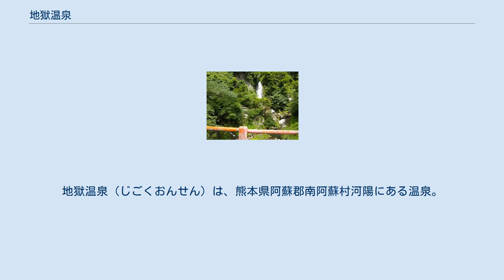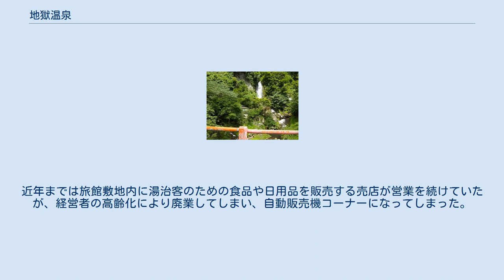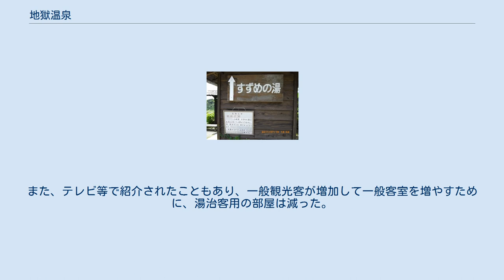地獄温泉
地獄温泉（じごくおんせん）は、熊本県阿蘇郡南阿蘇村河陽にある温泉。
温泉名の由来は温泉の裏山に火山ガス噴出による草木の生えていない場所（いわゆる地獄地帯）が存在することによる。
 地獄温泉・柴田旅館(廃業) 現在は「清風荘」1軒のみから成り立っており、隣の垂玉温泉山口旅館もさほど離れていない場所に立地しているものの、源泉が異なるため別の温泉として扱われている。
以前は国民宿舎「南阿蘇」も存在したが、2008年2月末に閉館した。
また「柴田旅館」も存在したが2013年に閉館している。
柴田旅館は内湯を持たず、すぐ向かいの清風荘の湯を使う形態の湯治宿であった。
宿は山の中に孤立・散在している形となっていた。
 なお、清風荘と山口旅館は宿泊者を対象に、温泉の相互利用を認めているため、宿泊旅館のフロントで入浴券を入手することにより、双方のすべての浴場を巡ることができる。
 当温泉の現在唯一の旅館である「清風荘」には多くの浴場があり、湯めぐりができる。
源泉は裏山の地獄地帯から引湯しているが、露天風呂の「すずめの湯」だけは、湯船の底から源泉が足元湧出している。
2016年の熊本地震で多くの建物が被災し、営業再開時には姿が変わることが予想されるが、ここでは被災前の浴場を記す。
 内湯 露天風呂 すずめの湯 地獄温泉、金龍(山)の滝 江戸時代は熊本細川藩の藩士しか入浴が許されていなかったという格式を誇る。
また、入浴が許された藩士も帯刀を義務付けられるなど、数々の掟があった。
清風荘の本館（旧館）玄関には当時の掟書が展示されている。
 1998年の台風7号（奈良県の室生寺五重塔に大きな被害をもたらした台風）では、清風荘の本館（旧館）は目立った被害がなかったが、別館（新館）の屋根に大きな被害を受け、別館は翌年に改築された。
 2002年のFIFAワールドカップ・日韓大会の際は、熊本市で大会前のキャンプを行っていたサッカーベルギー代表チーム一行が、当温泉に入浴した。
 2016年の熊本地震では建物の崩壊などはなかったが、温泉に通じる国道325号阿蘇大橋が崩落し通行できなくなるなどしたため、宿泊者や関係者は自衛隊のヘリコプターで救出された。
それ以来、旅館は閉鎖された。
その後同年6月に大規模な土砂災害が発生し、殆どの建物に被害が出た。
建物は本館の玄関部分以外は全面的に改築・改装し2020年の営業再開を目指しているが、それに先立ち2019年4月にすずめの湯が日帰り温泉として再開した。
 明治以降、一般庶民に開放された地獄温泉は、庶民の湯治場として発展する。
現在でも清風荘には、一般旅館部とは別に安価で素泊まり宿泊できる自炊設備を完備した簡素な部屋が存在する。
近年までは旅館敷地内に湯治客のための食品や日用品を販売する売店が営業を続けていたが、経営者の高齢化により廃業してしまい、自動販売機コーナーになってしまった。
また、テレビ等で紹介されたこともあり、一般観光客が増加して一般客室を増やすために、湯治客用の部屋は減った。
熊本地震でほぼ全面的に改築することになり、湯治部は存続しなくなると思われる。